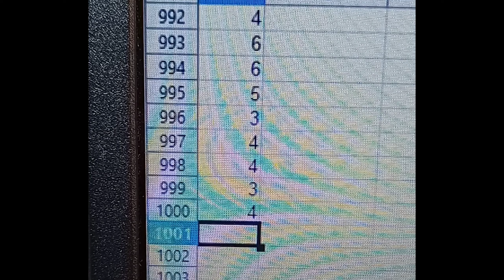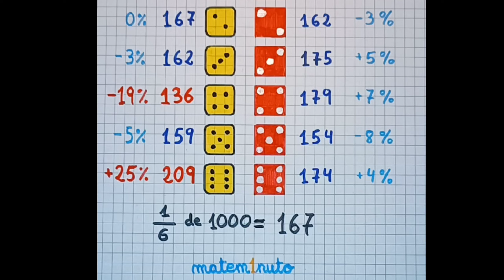DADOS DE CASINO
Ponemos a prueba la precisión de unos dados profesionales de casino.